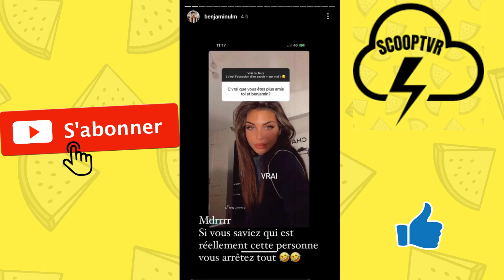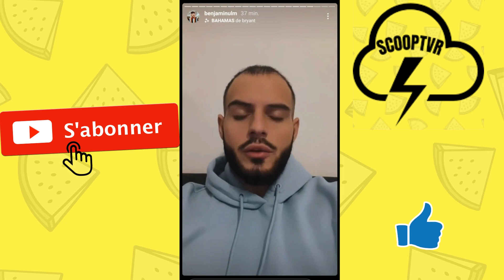NATHANYA BENJAMIN ULM CLASH !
BENJAMIN clash NATHANYA ils ne sont plus amis et elle en est contente.
Elle l'accuse d'être antisémite il réplique.